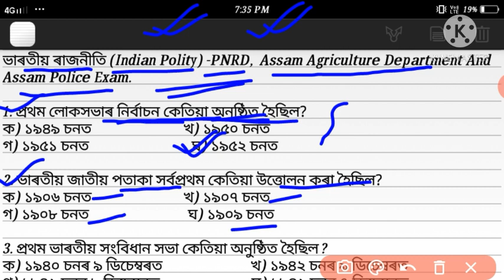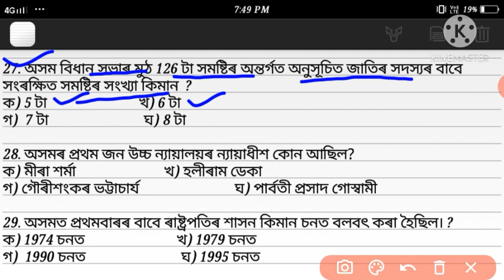Indian Political Questions For Assam Agriculture Department, Assam Police And PNRD Exam.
Join us
JOB AdvertisemenT